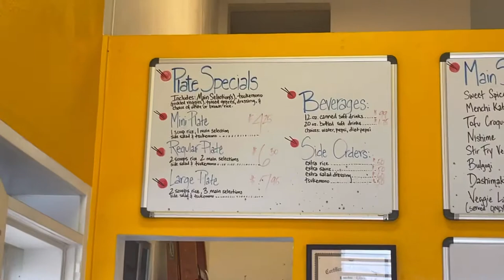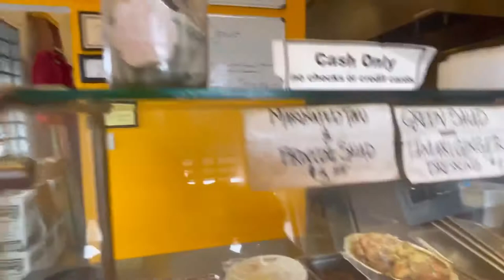Tamari Lunch shop || Hilo Downtown